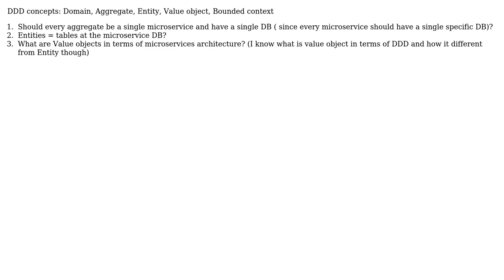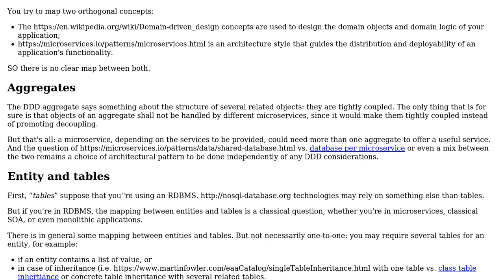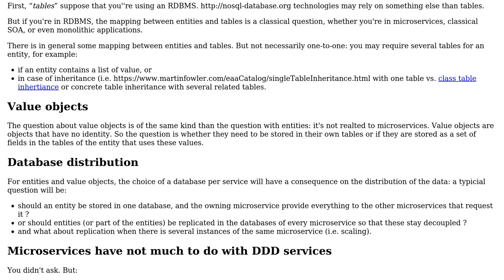Software Engineering: What is DDD's concepts mapping to microservice's concepts? (2 Solutions!!)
Software Engineering: What is DDD's concepts mapping to microservice's concepts?

With thanks & praise to God, and with thanks to the many people who have made this project possible! | Content (except music & images) licensed under CC BY-SA | Music | Images & others | With thanks to user VoiceOfUnreason user J.J. Beam user Christophe and the Stack Exchange Network Trademarks are property of their respective owners. You are responsible for your own actions.